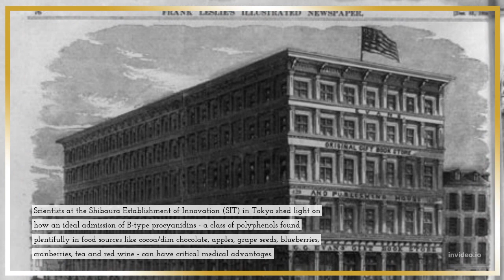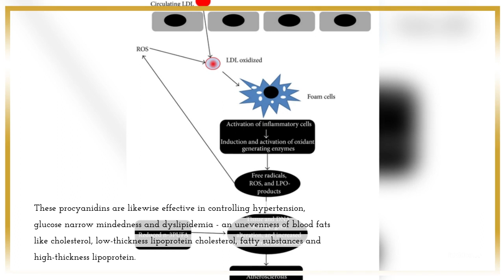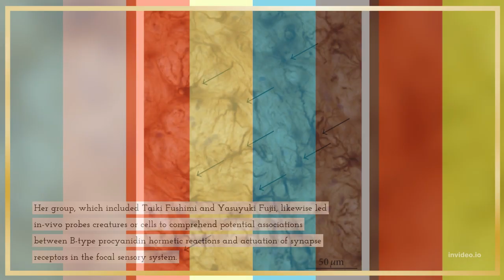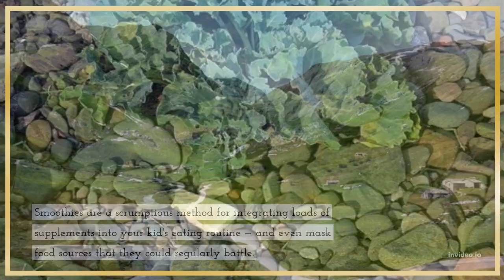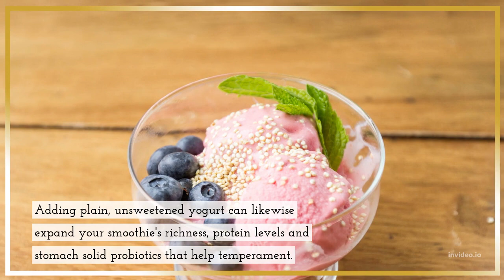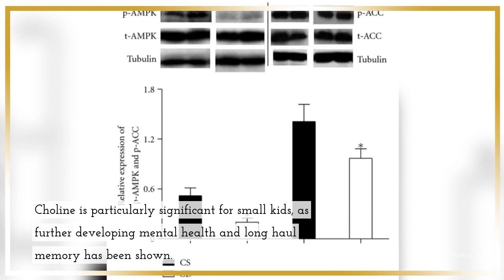nutrition Healthy Living No medication can beat a healthy lifestyle' however chocolate